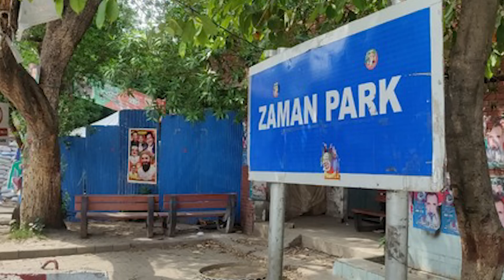Siasat International News 22nd May 2023